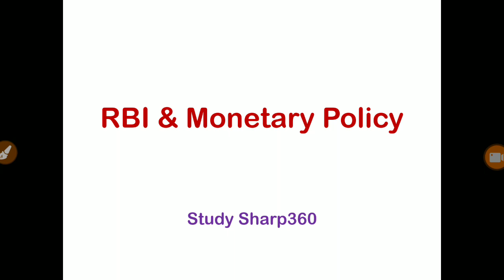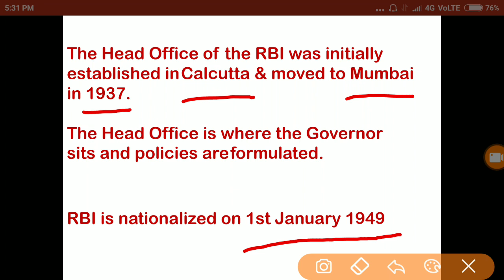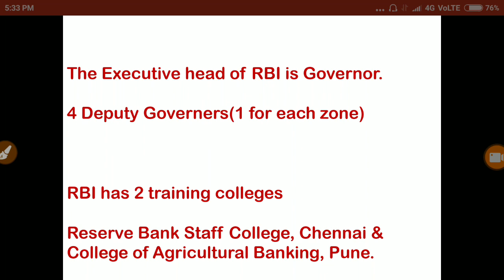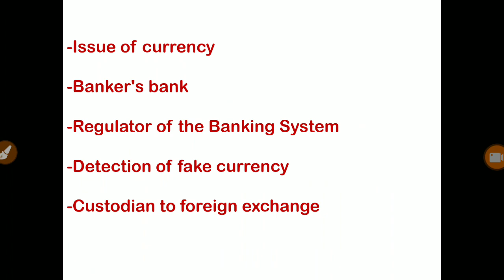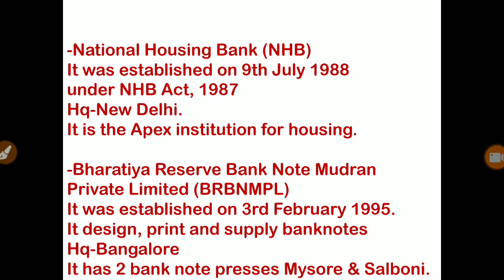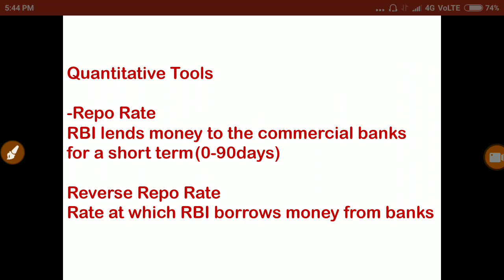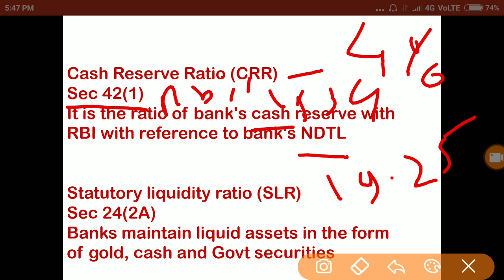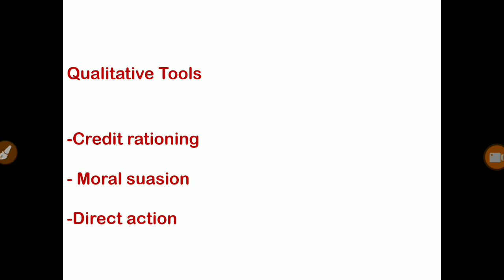RBI and Monetary Policy | Banking Awareness for competative exams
This video is on the information about Reserve Bank of India(RBI) & Monetory policy